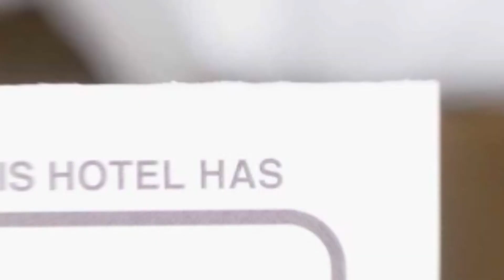El Stefano Srl hotel review | Hotels in Cavnic | Romanian Hotels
El Stefano Srl hotel video review. Hotels in Cavnic, european 3 stars hotels.